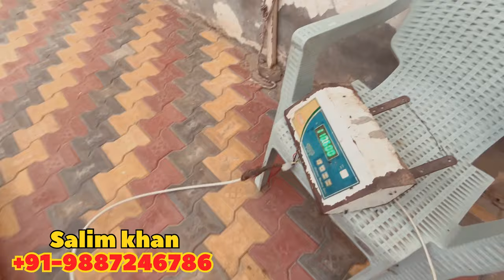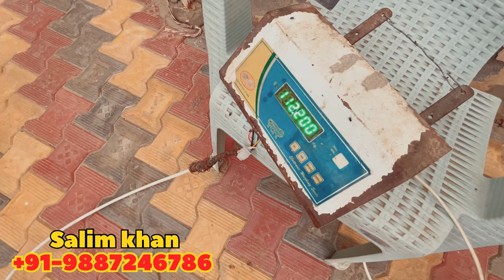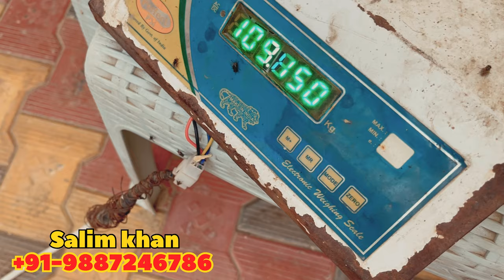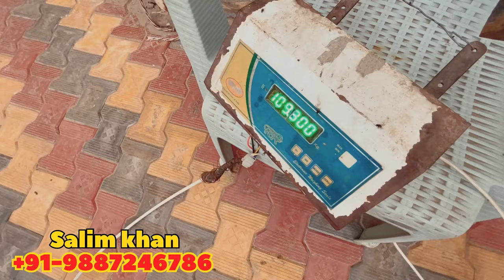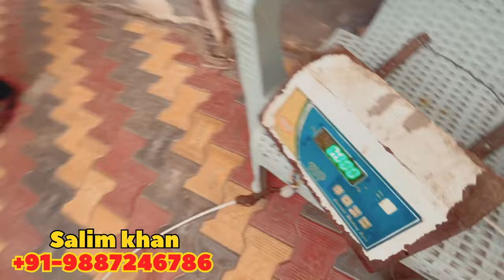ऐसे बड़े बीटल बकरे का कलेक्शन, जो आपने देखा नहीं होगा Big Beetal Male Goats Collection